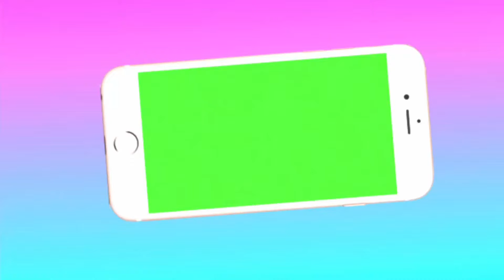Vlogging#33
FAQ
Camera iPod 6th gen
Lighting natural lighting
We're you from Florida